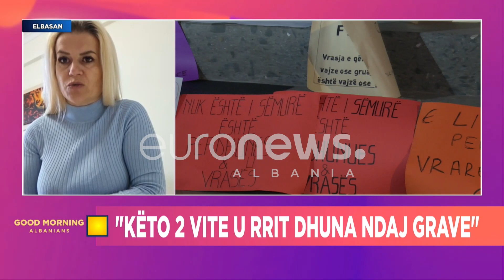“Nuk mund të jetosh me dhunuesin”- Psikologia Hoxha tregon çfarë ndodh me gratë